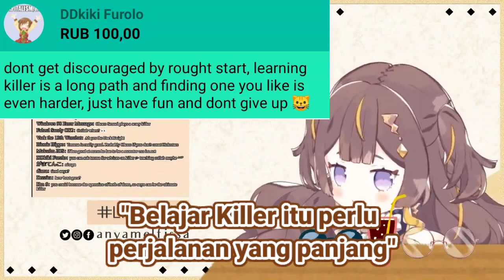[ Hololive ID ] Anya Tolongin Ollie Dari Kecanduan Apexnya Dong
Source:
【Dead by Daylight】Trying Out Killer for the FIRST Time【hololive Indonesia 2nd Generation】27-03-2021

Jika ingin menonton streamnya harap dibaca rulesnya yah agar tidak menganggu channel mereka